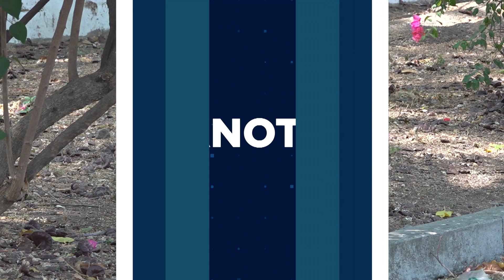MeganoticiasColima 🚮🗑️Un cochinero la Calzada Galván de la ciudad de Colima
Un cochinero la Calzada Galván de la ciudad de Colima